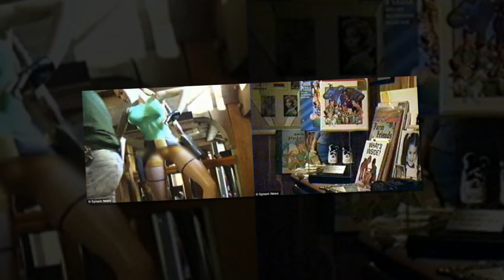Tin nhanh 24/7 - Bí mật động trời về đời sống tình dục của Michael Jackson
Những báo cáo chưa từng được công bố về đời sống tình dục trụy lạc của 'ông hoàng nhạc pop' Michael Jackson đang là chủ đề tràn ngập trên các trang báo nước Mỹ.